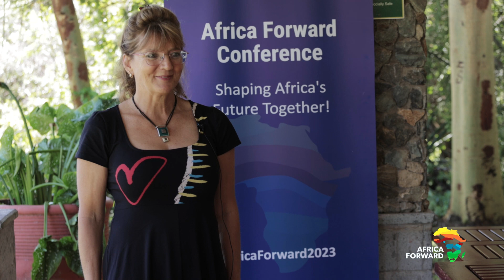Africa Forward Interview | Erica Kempken